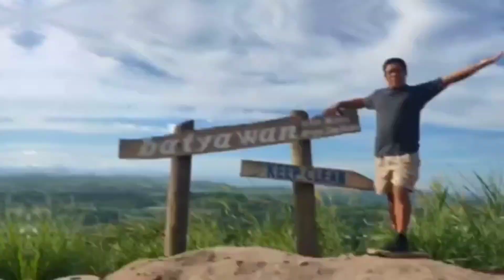PART III - Res Planning 2022 - Nagpagalingan ng sayaw sa Socialization Night